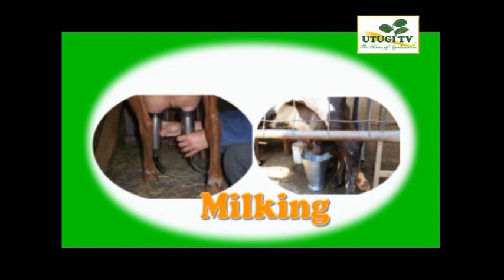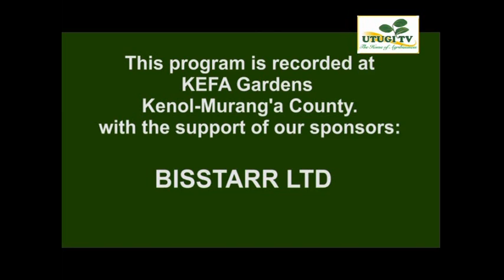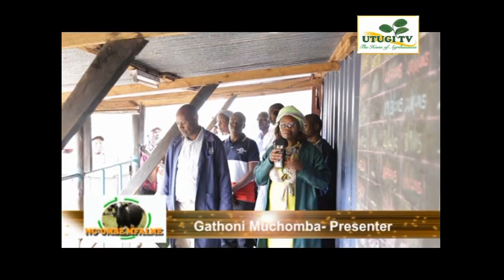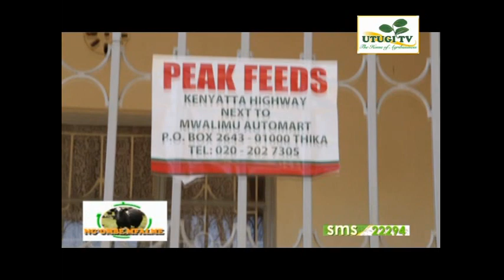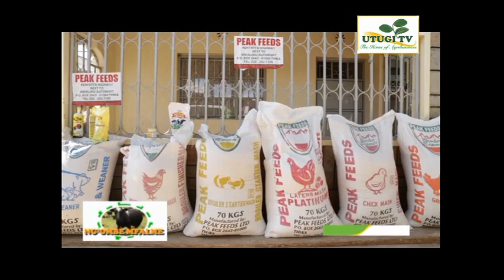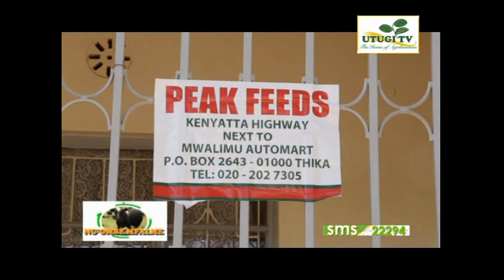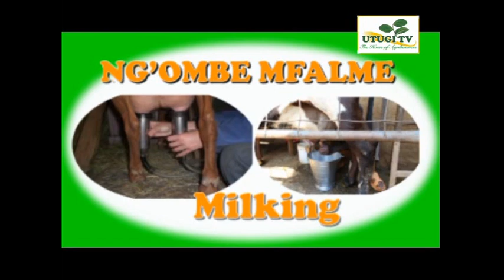Utugi TV - Feeding Dairy Cows (Kefa Gardens)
How to feed dairy cows for maximum milk production. The quality and quantity of feeds required, salts and supplements, water quantity etc.